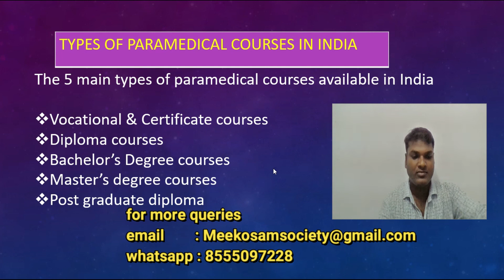కార్డియాలజీ కోర్సు వివరాలు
బి.ఎస్సీ. ఇన్ కార్డియాక్ టెక్నాలజీ అనేది 3 సంవత్సరాల పూర్తి-సమయం అండర్ గ్రాడ్యుయేట్ కోర్సు, దీనిని 6 సెమిస్టర్లుగా విభజించారు. కార్డియాక్ టెక్నాలజీ అనేది వైద్యంలో అనుబంధ కోర్సు. కార్డియాక్ టెక్నాలజిస్టులు ఇన్వాసివ్ కార్డియోవాస్కులర్ పరీక్ష సమయంలో వైద్యులకు సహాయం చేస్తారు; గుండెలోకి రక్తాన్ని తీసుకువెళ్ళే రక్త నాళాలలో ఒకదానిలోకి ఒక ట్యూబ్ చొప్పించబడుతుంది.